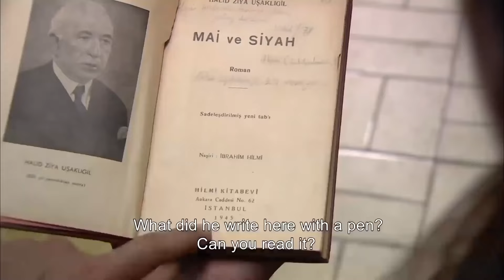The Hottest Scenes - 1 🔥🔥 The Most Romantic Scenes | Ezel English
Ezel

CAST:
Kenan Imirzalıoglu
Cansu Dere
Tuncel Kurtiz
Baris Falay
Yigit Özsener
Haluk Bilginer
Burcin Terzioglu
Bade İscil
Sarp Akkaya
Sedef Avci
Ipek Bilgin
Salih Kalyon